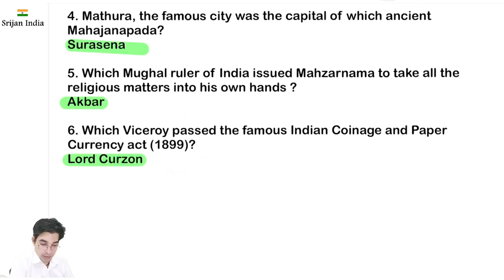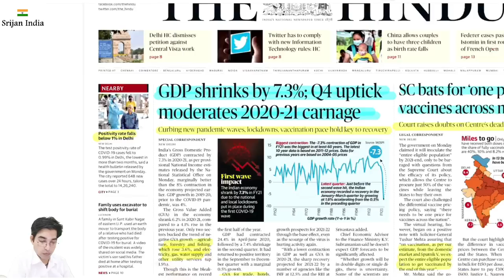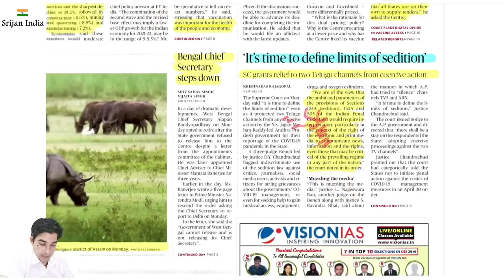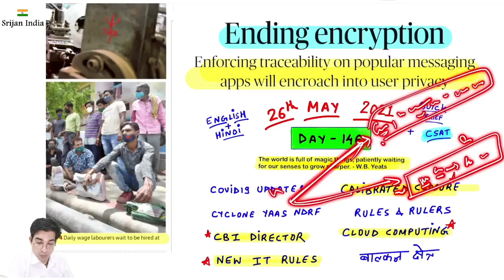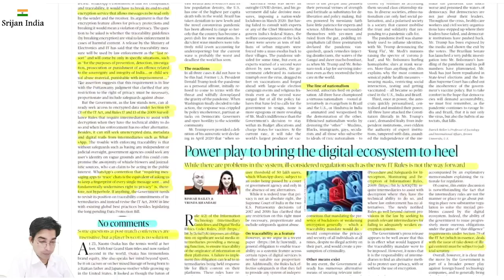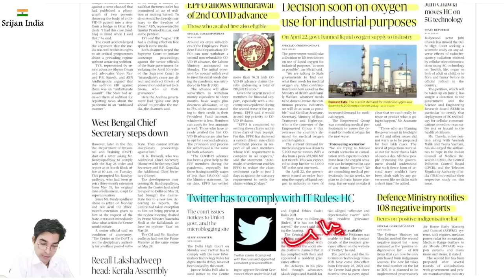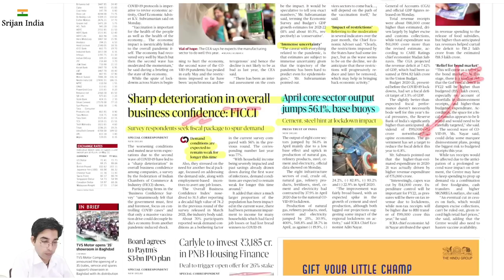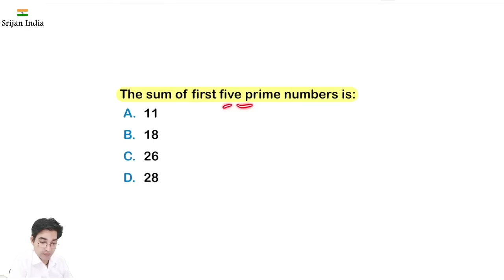1st June 2021 | Daily Brief | Srijan India One